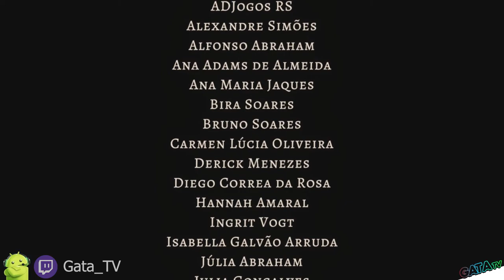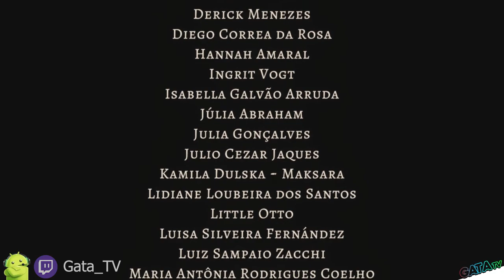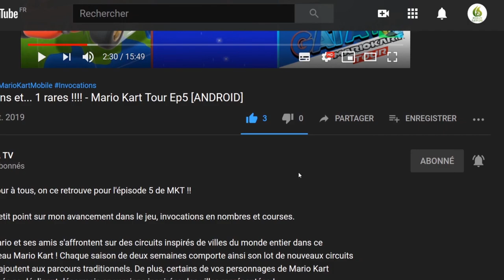Aspire Ina's Tale #10, Fin : la paix pour Ina , ma prioritée ! "Play Test "Découverte [SWITCH]